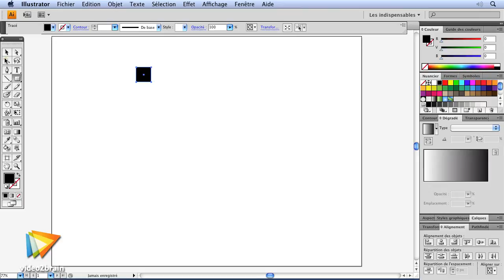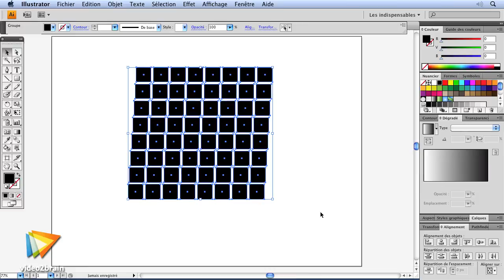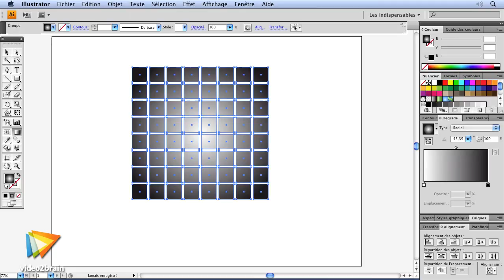Illustrator : Création d'une boule disco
La formatrice Cerise Prost nous montre comment créer une boule disco.